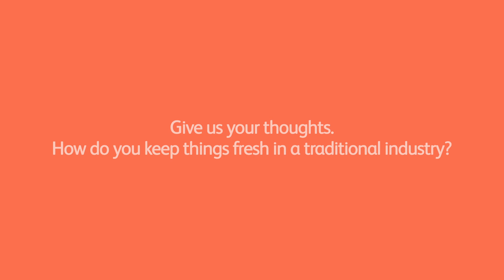Stiles Switch BBQ & Brew, Episode 2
Shane keeps customers coming back with a rotating list of sides and the occasional off-menu meat special that brings some variety to his classic menu.